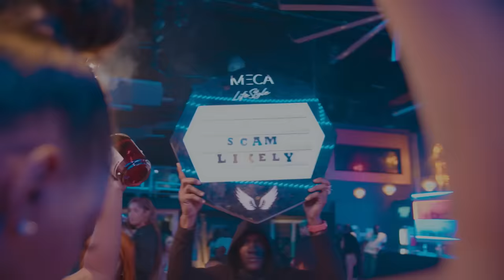Rajhani - Scvm Likely (Official Music Video)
Official Music Video for Rajhani's Scam Likely
Follow Rajhani on instagram

Produced by:
Detriss Records